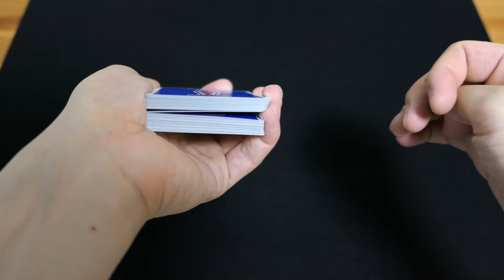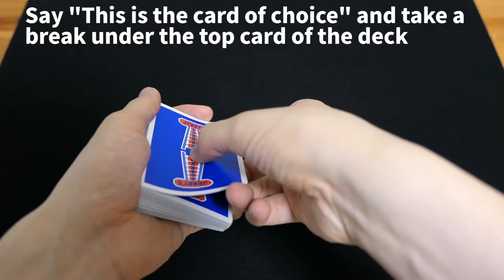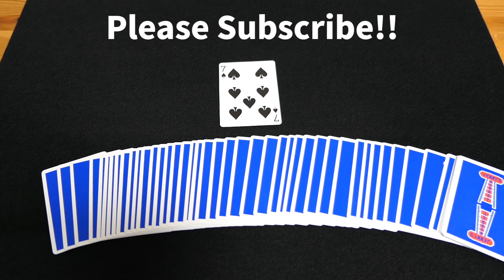Is This Your Card? [Magic Trick Tutorial]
It's a simple card guessing trick using Double Lift. Since the phenomenon is easy to understand, it is easy for the audience to receive.